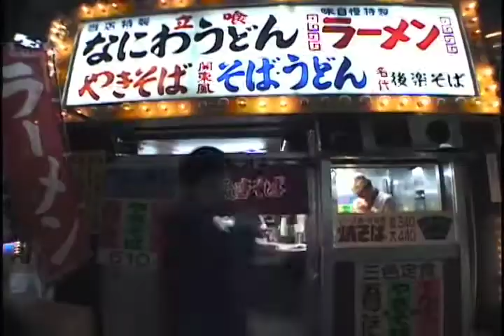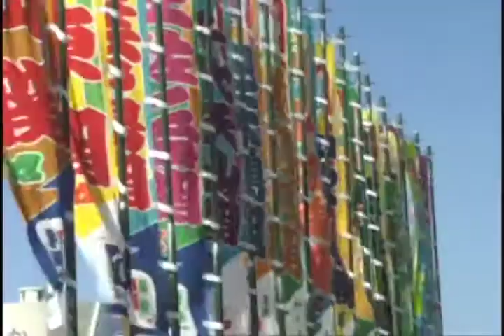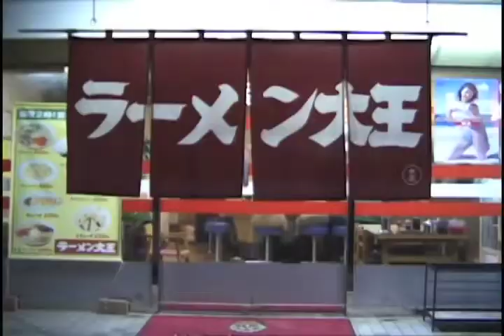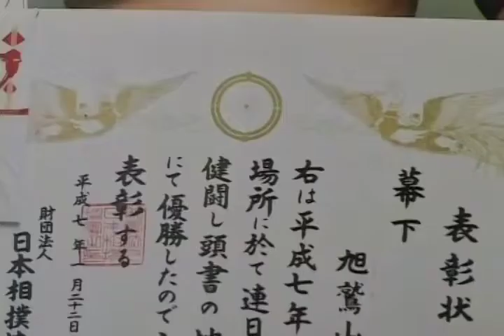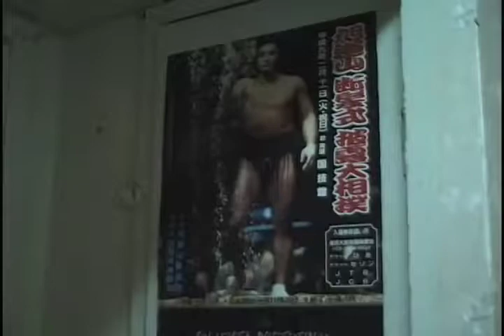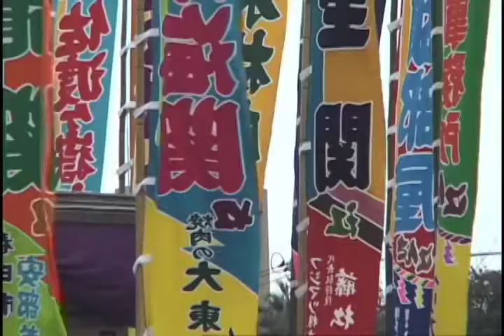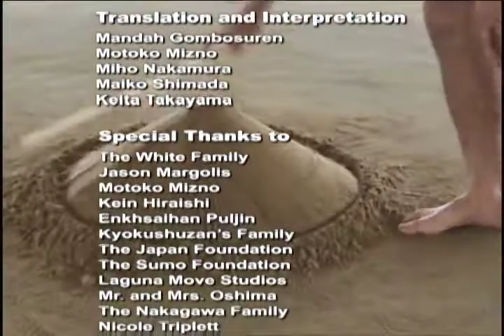The Mongolian Eagle - Kyokushuzan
This documentary focuses on Kyokushuzan,  the first Mongolian to achieve professional status in sumo in Japan.  It is about the struggles of foreigners trying to make their way in the highly ritualized world of Japanese sumo.

Join the biggest sumo community on - Nattosumo discord